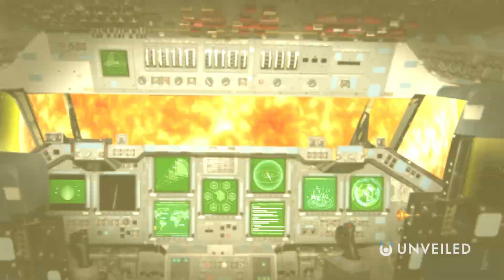How Aliens Could STEAL The Sun | Unveiled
Not even our star is safe! Join us and find out more!

In this video, Unveiled takes a closer look at terrifying way that aliens really could STEAL OUR SUN!